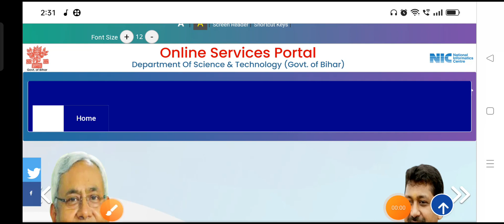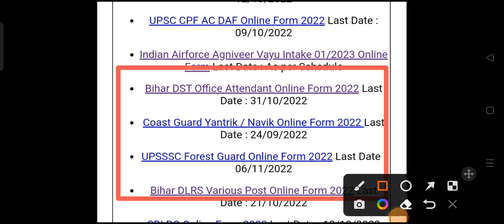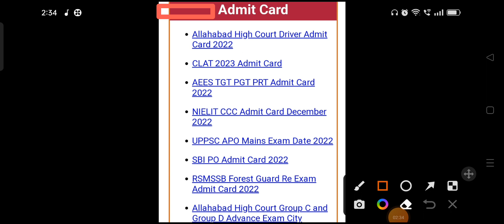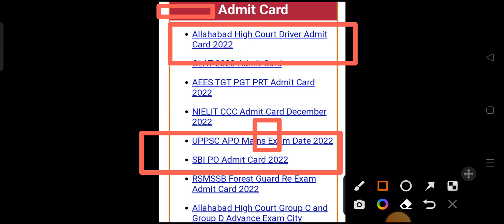बिहार DST कार्यालय प्रचारी का मेरिट लिस्ट इसी महीने होगा जारी 2022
Bihar DST online vecancy karyalay pracharya office attendant ka merit list kab jaari jane

जो अभियार्थी बिहार DST कार्यालय प्रचारी के लिए अप्लाई किए थे उन सभी का बस कुछ ही दिनों में मेरिट लिस्ट जारी होने बाला है।
बिहार DST 2022 counselling date जाने
बिहार DST कार्यालय प्रचारि का मेरिट लिस्ट कटऑफ लिस्ट कब होगा जारी 2022